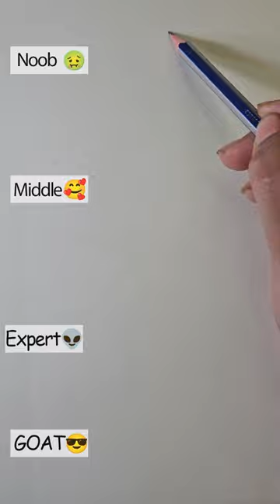How to Draw Shrimp